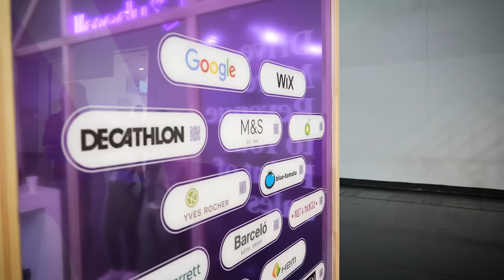DMEXCO 2024 – Trends der Digital Marketing Expo & Conference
In diesem Video präsentieren wir Einblicke zur DMEXCO 2024, der führenden Messe für Digitales Marketing, Werbung und Technologie in Köln. Erfahren Sie die spannendsten Trends, Insights und Innovationen aus der Welt des digitalen Marketings! Von Künstlicher Intelligenz (KI) und Marketing-Automatisierung über Data Analytics bis hin zu E-Commerce und Social Media Strategien – wir fassen die Highlights der Messe für Sie zusammen.

Themenschwerpunkte im Video:
🤖 Künstliche Intelligenz & Automatisierung im Marketing
📊 Data Analytics und datengetriebenes Marketing
🛒 E-Commerce und neue Trends im Online-Handel
📱 Social Media Strategien und Plattformtrends
💡 Digitale Innovationen und Marketing-Technologien